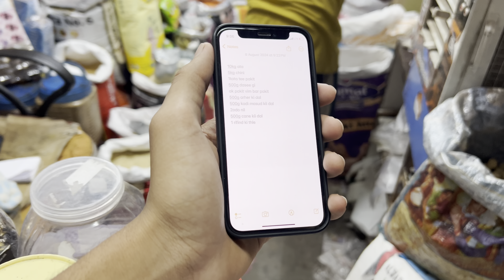Alize nee ye kiya kar diyaa ajj 😰 bach gy 😤 tranding minivlog vlog #2024